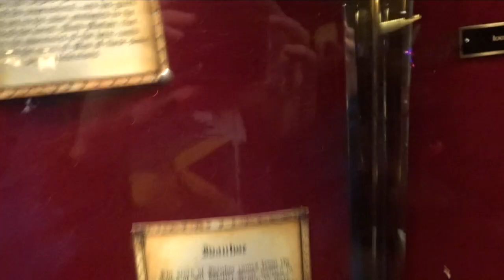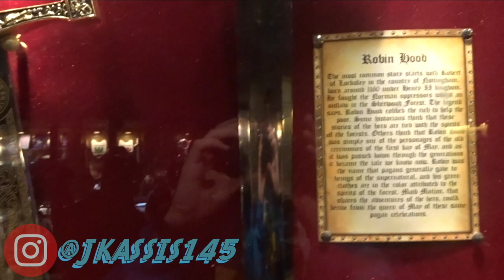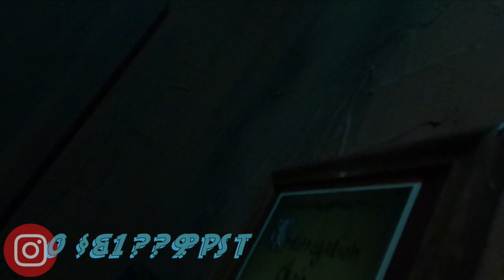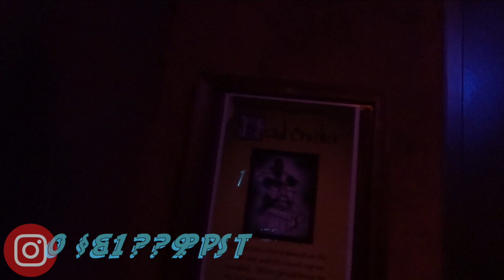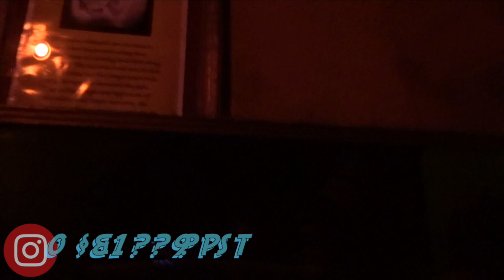MY RETURN TO MEDIEVAL TIMES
WE HAD THE TIME OF OUR LIVES! IT FELT GOOD TO RETURN TO ONE OF MY FAVORITE PLACES!